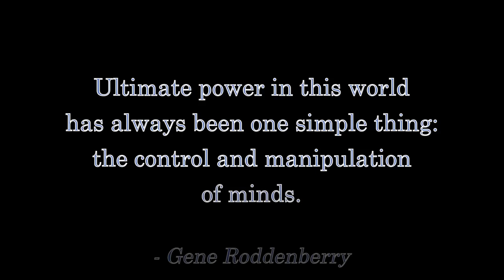YouTube Actors: Who's REAL?